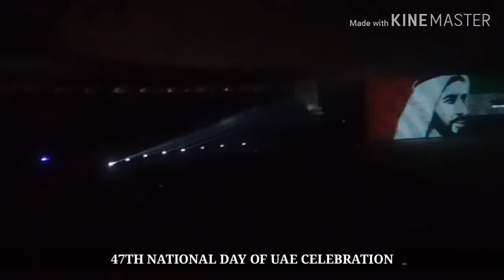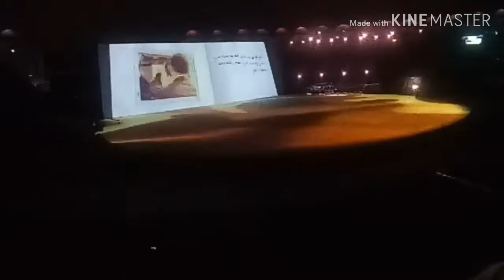47TH UAE NATIONAL DAY SHOW - ZAYED SPORTS CITY STADIUM ABUDHABI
ABOUT THE 47TH UAE's NATIONAL DAY SHOW:
      The official 47th UAE National Day celebration-named 'This is Zayed. This is the UAE' - is a highly visual show, celebrating and honouring the life and achievements of the UAE's founding father, whose centennial birth year coincides with the 47th anniversary of the UAE's union.
      The show reflects on Sheikh Zayed's extraordinary life as we shed a light on the inspiring story of how one man, with extraordinary dreams and limitless love and energy, laid the foundations for the thriving country we now live in. Driven by his attachment to the land, love of his people, passion for culture, and deep faith in his religion, he was a generous and selfless man focused on creating a wonderful future for those he considered "his children" - which are all UAE's citizens.

MARAMING SALAMAT!
MABUHAY!